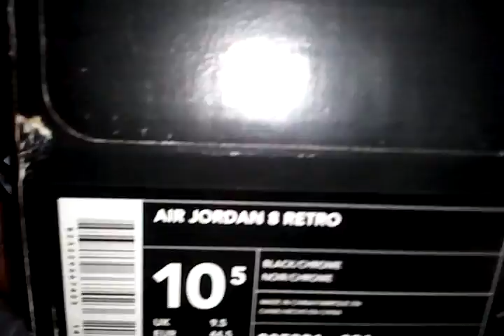Air jordan 8 viii chrome -housakicks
These shoes are brand new and come with og box as shown in video, offers as well as comments are welcome but please keep a level of respect and courtesy